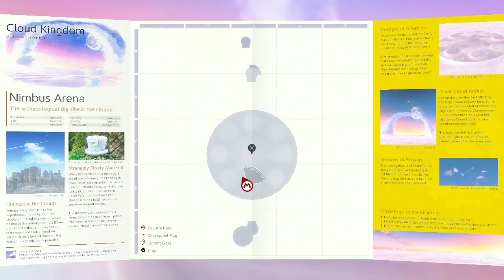Super Mario Odyssey Part 35 100% playthrough (No Commentary)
30 second clip playthrough

Super Mario Odyssey In this video Mario visiting the older kingdoms

If you like this playthrough Make sure to like the video and check out Other parts of thi game or other videos of mine👍